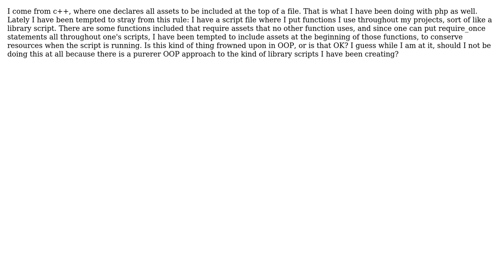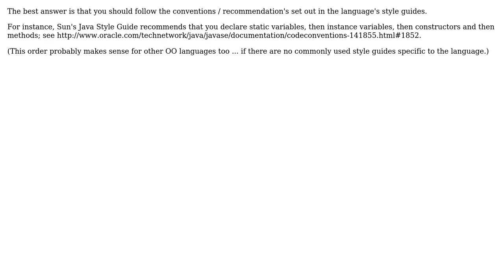Where and when to include assets in languages that don't care where they are declared?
Software Engineering: Where and when to include assets in languages that don't care where they are declared?

With thanks & praise to God, and with thanks to the many people who have made this project possible! | Content (except music & images) licensed under CC BY-SA | Music | Images & others | With thanks to user Stephen C user DudeOnRock and the Stack Exchange Network Trademarks are property of their respective owners. You are responsible for your own actions.